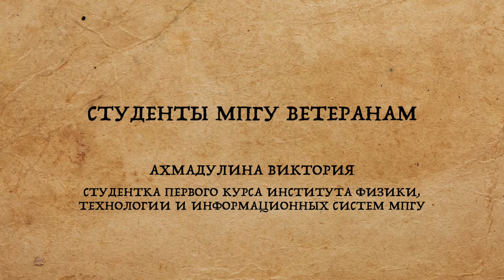Студенты МПГУ ветеранам: Виктория Ахмадулина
И даже находясь дома вы можете поздравить ветеранов с Великим праздником Дня Победы!

Героиня видео Виктория Ахмадулина, студентка 1 курса Института физики, технологии и информационных систем МПГУ.

Режиссер - Сергей Зарков
Режиссер монтажа - Дмитрий Пахомов